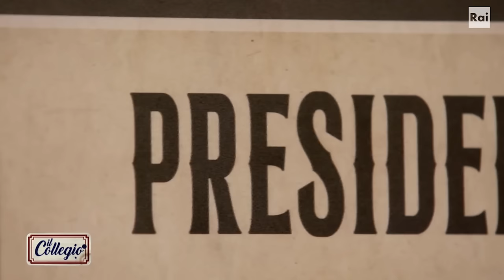La decisione di Damiano - Sesta Puntata - Il Collegio 7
- Se Elisa ha scelto di portare a termine la punizione inflitta dal Preside per l'insolenza mostrata dalla giovane durante la lezione del prof. Zilli, Damiano dal canto suo non è dello stesso avviso. Il ragazzo, trattenuto nell'ufficio dal capo del collegio, spiega al dirigente scolastico che, nonostante ci abbia provato, non riesce a seguire le regole che vigono in istituto. Per tale motivazione, ha preso una decisione...